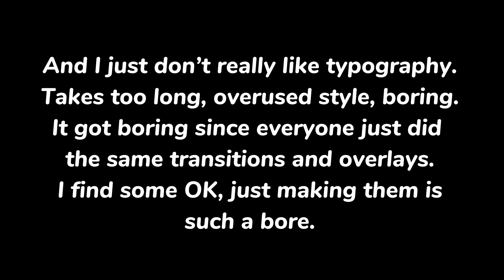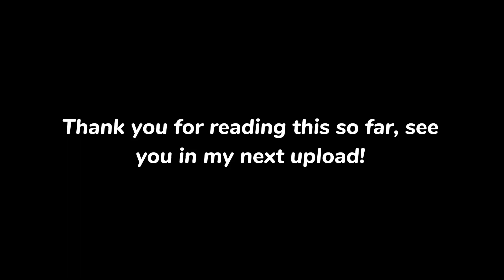Am I quitting youtube? [EXPLAINING EVERYTHING]